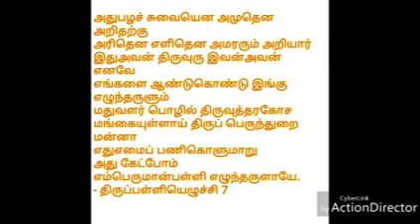திருவாசகம் திருப்பள்ளியெழுச்சி பாடல் 7 விளக்கம்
திருவாசகம் திருப்பள்ளியெழுச்சி பாடல் 7 விளக்கம். சிவதீபன்.